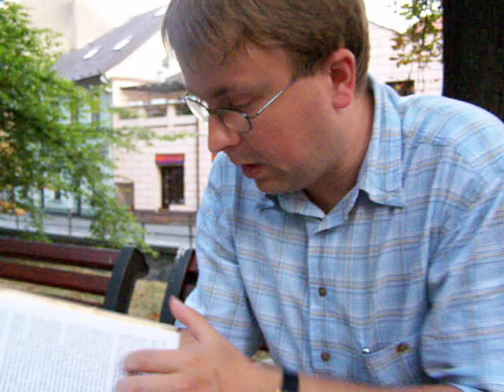Gubbio 2007, P. Bauman o FPD (Romana 3_1)